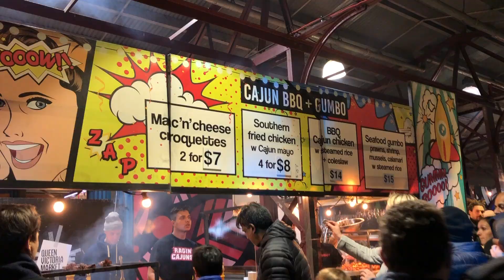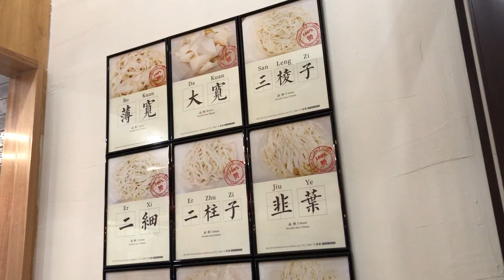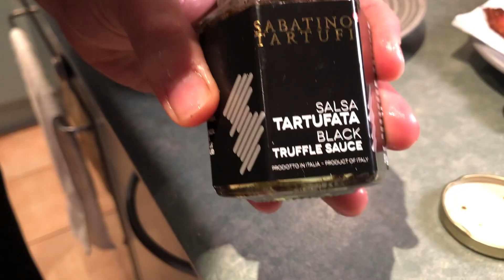Sub) 噴汁漢堡排超享受! 在南半球夜市找靈感 • We make the burger way too juicy | biglittleyes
Cookin Vlog Ep.5 - HOMEMADE BURGER
( English Subtitles available )
❜ Recipe
手工肉排
材料-
牛絞肉 400g
洋蔥 1/4個切末
蛋黃 1個
蛋白 1/2個
鹽 1tsp
胡椒 1/2tsp
蒜粉 1tsp
紅椒粉 1/2tsp
孜然粉 1/2tsp
義大利綜合乾香
步驟 -
·  將所有食材放入一剛盆中，用手均勻攪拌
(因為手有溫度，為了避免黏上厚厚一層肉的蛋白質，才會連同冰塊一起攪拌）
· 將肉團揉成適當大小，並在兩手之間摔打至少10下以上
· 可將肉排用平底鍋煎熟，也可以用烤箱烤
＊肉排厚薄可自行調整，若做薄一點，建議多做一些冰冰箱，隨時拿出來煎一煎都是一餐！